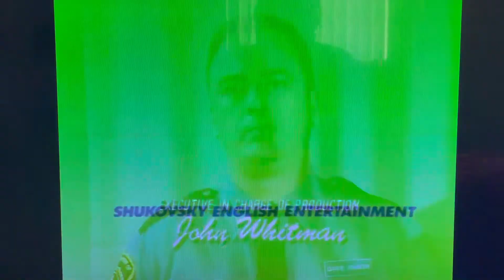Shukovsky English Entertainment(1990s) Logo